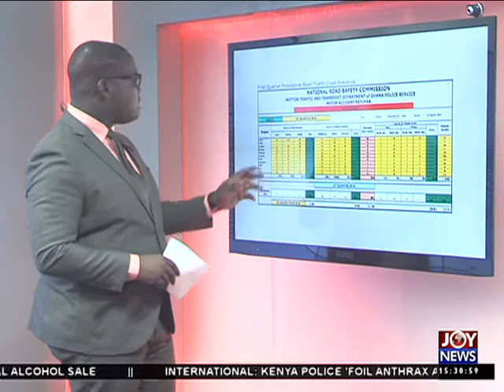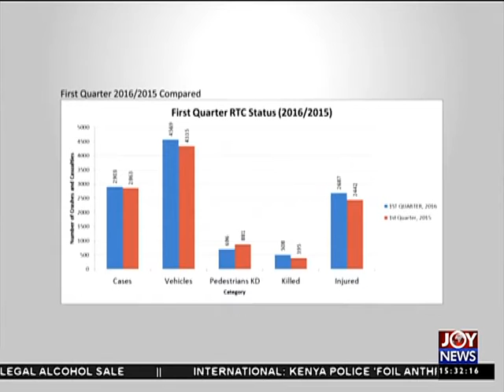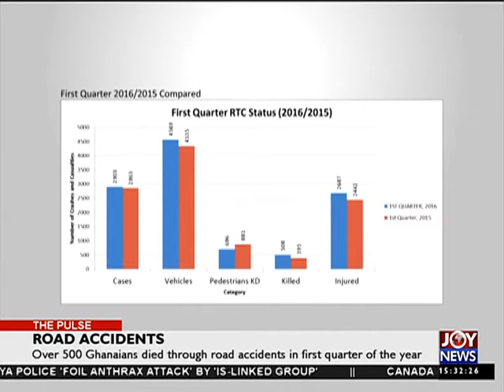Roads Accidents - The Pulse on Joy News (4-5-16)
Over 500 Ghanaians died through road accidents in first quarter of the year.